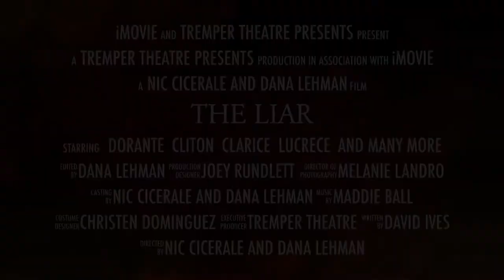The Liar Trailer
The Liar opens May 17th-19th and 24th-26th. The show depicts a book-smart law school student who comes to Paris and starts reeking mischief on the people he crosses paths with. Will his lies catch up with him or will he lie his way to the top? You'll have to see it to find out.

Dorante- Jarod Sturycz
Cliton- Sam Kuchta
Geronte- Mikey Kok
Cla rice- Catherine Moddes
Lucrece- Yasmyne Williams
Alcippe- Erin Dillon
Sabine/Isabelle- Ashley Garcia
Philiste- Faith Wrycha
People of Paris- Cameron Giampetro, Nick Ancona, Gabby Gideon, Janae Claussen